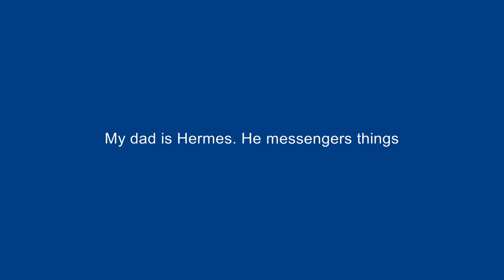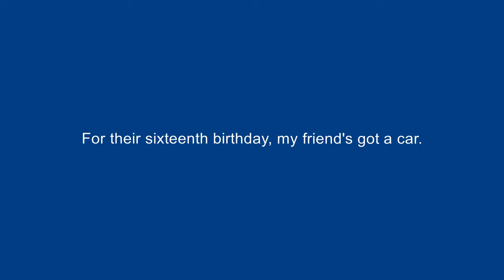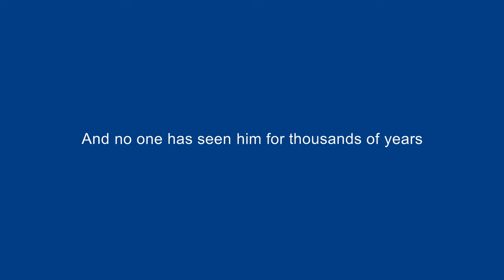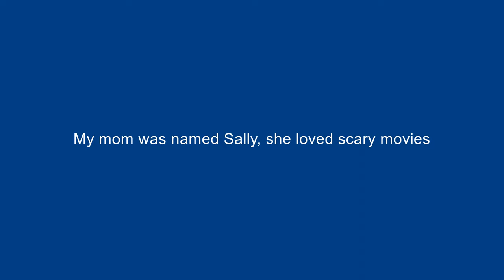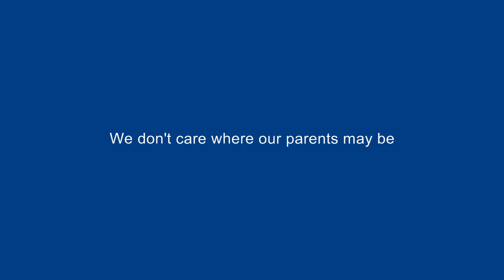🎧🎤🎼The Lightning Thief - 7 - The Campfire Song🎼🎤🎧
Song 7 - The Campfire Song
Backing Track
from The Lightning Thief the Musical .